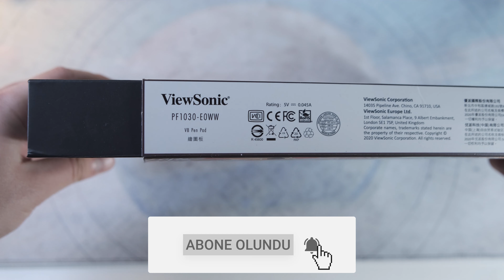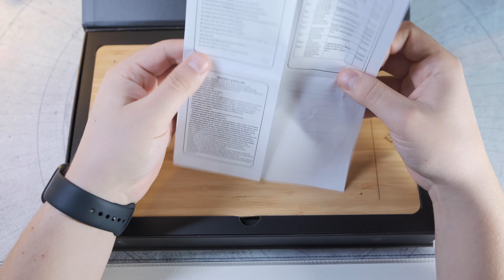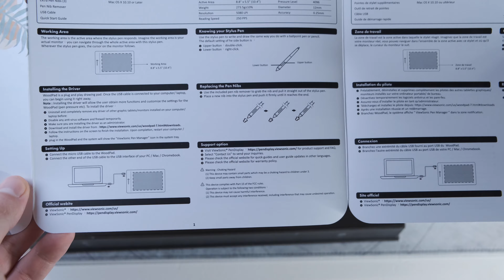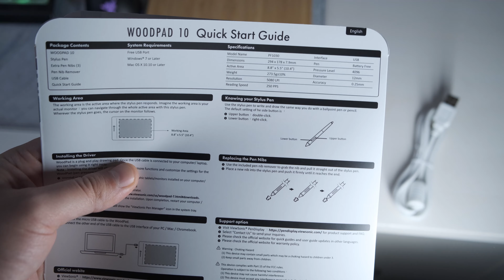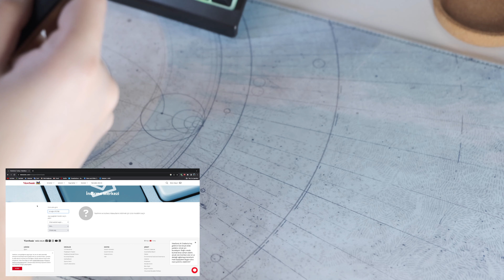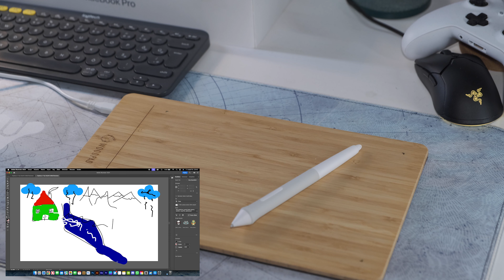Viewsonic WoodPad 10 Çizim Tableti Kutu Açılışı & İnceleme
Bu videomda sizlere Viewsonic'in Woodpad 10 PF1030 bambu grafik tabletini inceliyoruz. Viewsonic Woodpad 10'un kutu içeriğini, tabletin hassasiyetini, kullanım kolaylığını, avantajları ve dezavantajlarını detaylıca sizinle paylaşıyorum. 10 inç kullanım alanına sahip bu çizim tableti özellikle illüstrasyona merakı olanlara, öğrencilere hitap ediyor. Hatta uzaktan eğitim için öğretmenlere de büyük kolaylık sağlayabilir. Tabi bunlarla sınırlı kalmayıp bu çizim tableti ile tüm yaratıcılığınızı sergileyebilirsiniz. Woodpad 10'un son derece hassas kalem doğruluğu ile kalemi istediğiniz açıdan kullanabilme kolaylığı sunar ve gerçek kağıda yazıyormuş hissi verir. Kalem 150.000 dokunuşa kadar dayanıklıdır ve yanında 3 adet daha kalem ucunun kutusunda mevcut olduğunu belirtelim. Tak çalıştır özelliğiyle sürücü kurmadan Windows ve MacOS sistemlerde kullanabilirsiniz fakat isterseniz çeşitli yazılımlar da resmi sitesinde mevcut.

Görüşlerinizi ve sorularınızı yorumlarda paylaşmayı unutmayın. Keyifli seyirler!